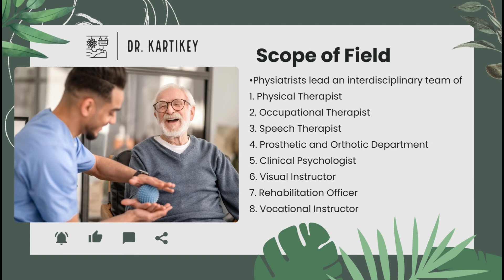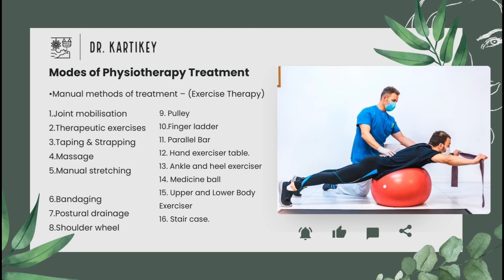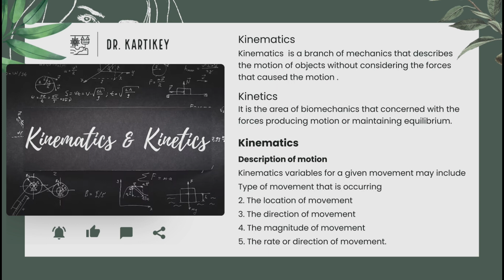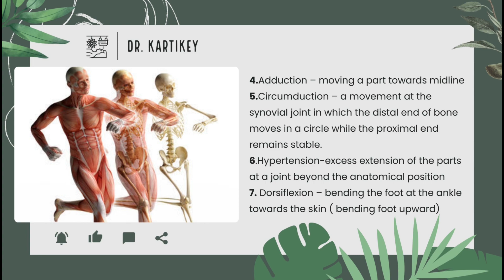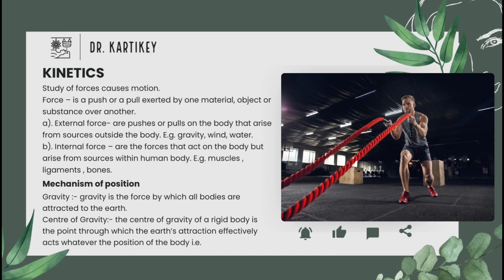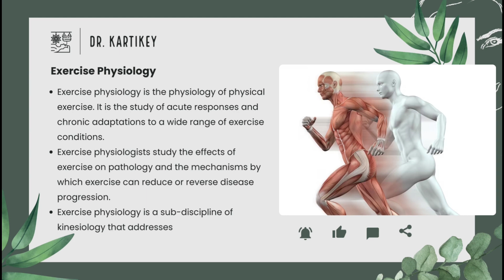Exercise Physiotherapy & Movements ||By Dr.Kartikey Tyagi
A medical speciality concerned with Preventing, Diagnosing and Treating disabling diseases, disorders and injuries typically of Musculoskeletal, Cardiovascular, Neuromuscular or Neurological nature by physical means ( as by the use of Electromyography, Electrotherapy, Therapeutic Exercises and Pain control medicine)